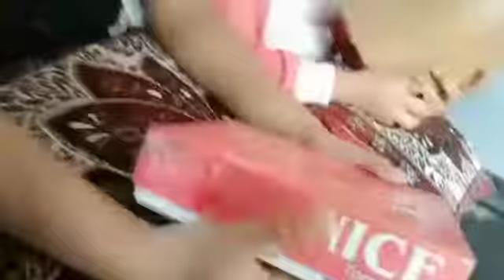DAY IN MY LIFE ✨💖 PART 4! B YuVaShReE 's VlOgS 💕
Video from Sree Kuttyzz ❤
📷 Camera: RAHMAMARIYAM
EDITING: YUVASHREE ND RAHMA
COMEDY SCRIPT 😂: MINHA